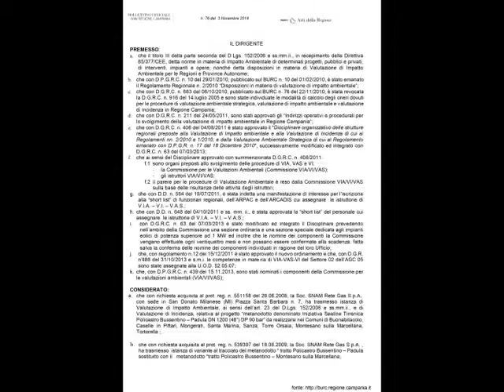Metanodotto Policastro- Montesano: il comitato cittadino prepara la protesta a Roma